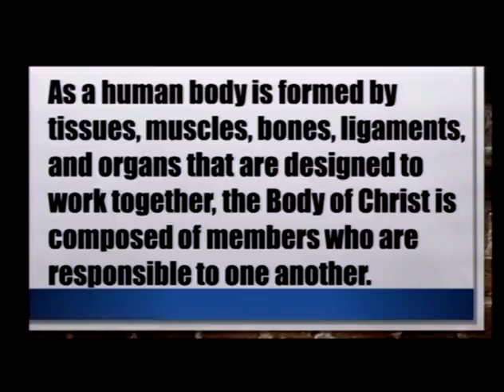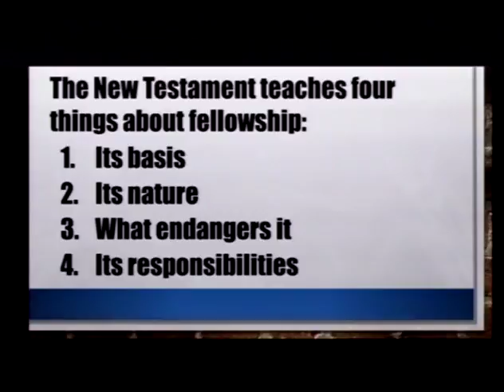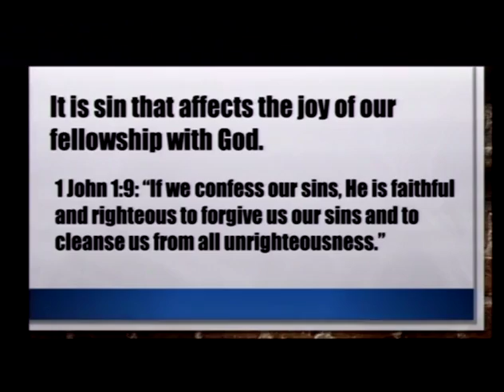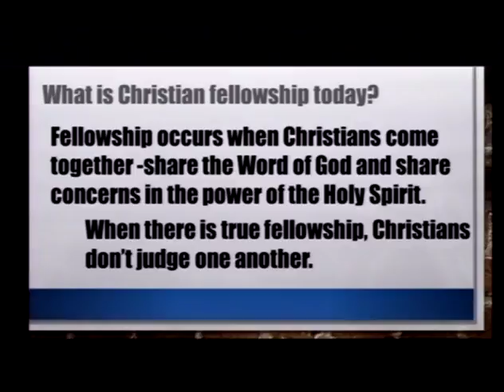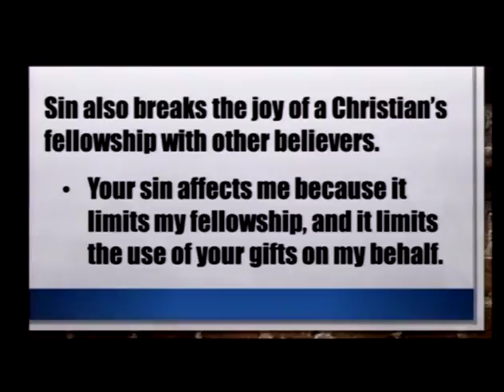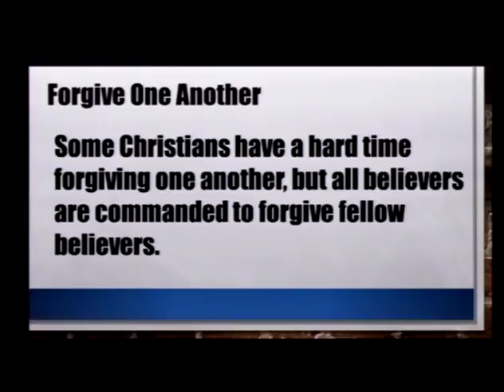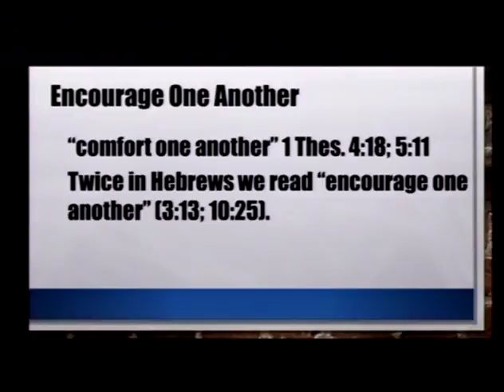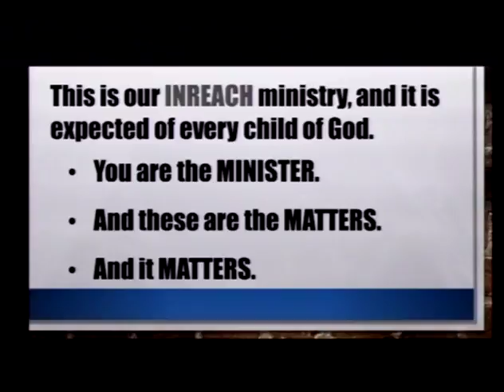Ministry Matters - Part 4 (03/12/17)